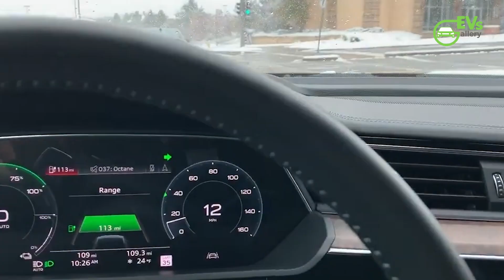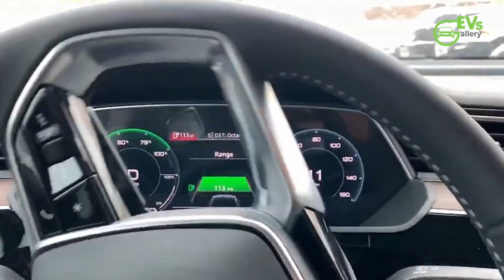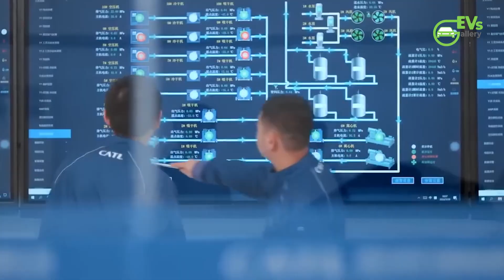Inside CATL’s Nexra Battery — The Future of Energy Storage